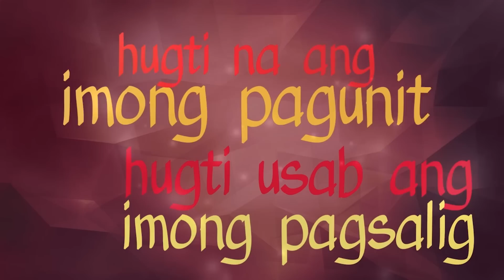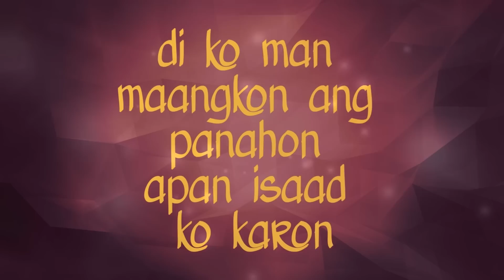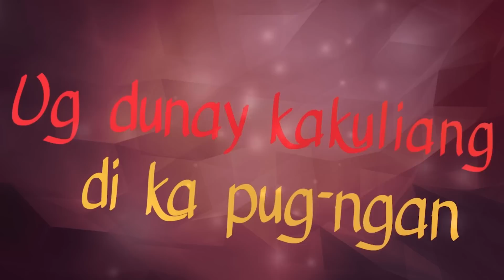John Cadelina - Damgo - Vispop 4.0 Official Lyric Video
DAMGO
Written by John Cadeliña and Irving Guazon
Performed by John Cadeliña

Musical arrangement by Jad Bantug
All tracks recorded, mixed and mastered at 1032 Studios
Produced by Jude Gitamondoc

Video interview and photography by Kurt Fick
Poster graphic design by Carlo Abelo
Lyric video concept, design and animation by Leonides Stephen Estrella

Executive Producers
Ian Zafra
Insoy Niñal

VISPOP is owned by ArtistKo. Unauthorized use of VISPOP and all its content including music and brand, such as but not limited to public performance, synchronization, and other licensing types, is a violation of applicable laws.